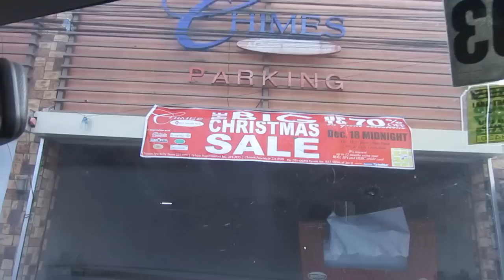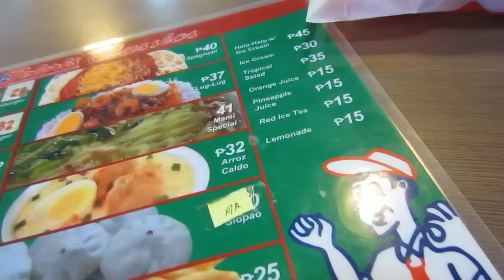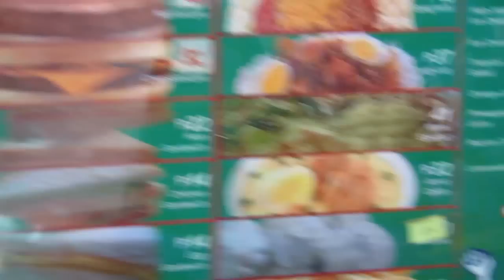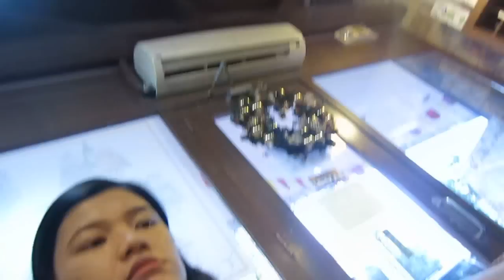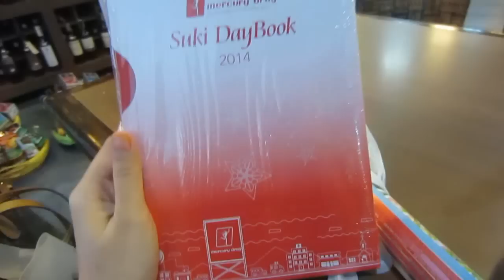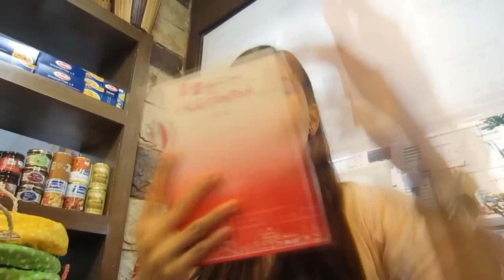SHOPPING FAIL! December 18, 2013 Vlogmas | makeupbykarlamisa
Thumbs up for more Makeup Tutorials on My Channel! :)